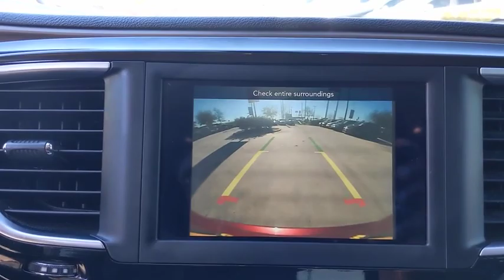2018 Chrysler Pacifica San Antonio, Austin, Houston, New Braunfels, Helotes, TX DW0994A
Velvet Red Pearlcoat Used 2018 Chrysler Pacifica available in San Antonio, Texas at Gunn Nissan. Servicing the Austin, Houston, New Braunfels, Helotes, TX area.
2018 Chrysler Pacifica Touring Plus - Stock#: DW0994A - VIN#: 2C4RC1FG2JR280245

Gunn Nissan
12838 San Predro

Clean CARFAX. CARFAX One-Owner.Recent Arrival!Come in to Gunn Nissan and check out this 2018 Chrysler Pacifica Touring Plus!!Gunn Nissan - Come experience for yourself why we have one of the best reputations in San Antonio!
ENGINE: 3.6L V6 24V VVT UPG I W/ESS  (STD),TRANSMISSION: 9-SPEED 948TE FWD AUTOMATIC  (STD),SAFETYTEC  -inc: Blind Spot & Cross Path Detection  ParkSense Rear Park Assist w/Stop,BLACK/ALLOY  CLOTH BUCKET SEATS,WHEELS: 17 X 7.0 ALUMINUM  (STD),BLACK SEATS,QUICK ORDER PACKAGE 27W  -inc: Engine: 3.6L V6 24V VVT UPG I w/ESS  Transmission: 9-Speed 948TE FWD Automatic,VELVET RED PEARLCOAT,TRAILER TOW GROUP - 3 600 LB RATING  -inc: Hitch w/2 Receiver  Trailer Sway Damping  Heavy Duty Radiator  220 Amp Alternator  7 & 4 Pin Trailer Tow Wiring Harness,KEYSENSE,TIRES: P235/65R17 BSW AS  (STD),ULTRA LOW EMISSION VEHICLE (ULEV),Front Wheel Drive,Power Steering,ABS,4-Wheel Disc Brakes,Brake Assist,Aluminum Wheels,Tires - Front All-Season,Tires - Rear All-Season,Heated Mirrors,Power Mirror(s),Rear Defrost,Privacy Glass,Intermittent Wipers,Variable Speed Intermittent Wipers,Rear Spoiler,Third Passenger Door,Fourth Passenger Door,Power Third Passenger Door,Power Fourth Passenger Door,Remote Trunk Release,Power Liftgate,Power Door Locks,Fog Lamps,Daytime Running Lights,Automatic Headlights,AM/FM Stereo,Satellite Radio,MP3 Player,Auxiliary Audio Input,Requires Subscription,Steering Wheel Audio Controls,Auxiliary Audio Input,Satellite Radio,Requires Subscription,Power Driver Seat,Driver Adjustable Lumbar,Power Driver Seat,Driver Adjustable Lumbar,Bucket Seats,Rear Bucket Seats,Adjustable Steering Wheel,Trip Computer,Power Windows,3rd Row Seat,Keyless Entry,Power Door Locks,Keyless Start,Keyless Entry,Power Door Locks,Universal Garage Door Opener,Cruise Control,A/C,Rear A/C,Climate Control,Multi-Zone A/C,A/C,Cloth Seats,Bucket Seats,Driver Vanity Mirror,Passenger Vanity Mirror,Driver Illuminated Vanity Mirror,Passenger Illuminated Visor Mirror,Floor Mats,Remote Engine Start,Keyless Start,Remote Engine Start,Smart Device Integration,MP3 Player,Smart Device Integration,Bluetooth Connection,Power Door Locks,Power Windows,Trip Computer,Engine Immobilizer,Security System,Traction Control,Stability Control,Traction Control,Front Side Air Bag,Blind Spot Monitor,Rear Parking Aid,Tire Pressure Monitor,Driver Air Bag,Passenger Air Bag,Front Head Air Bag,Rear Head Air Bag,Passenger Air Bag Sensor,Knee Air Bag,Child Safety Locks,Back-Up Camera